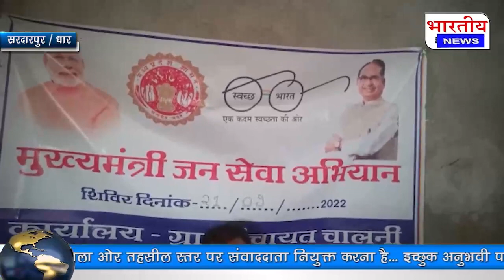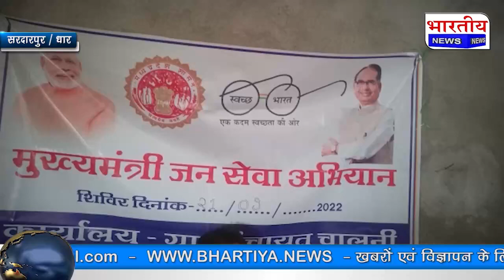धार : ग्राम पंचायत चालिनी में भ्र्ष्टाचार से जुड़ा एक थप्पड़ कांड की गूंज चर्चा का विषय बन गई है